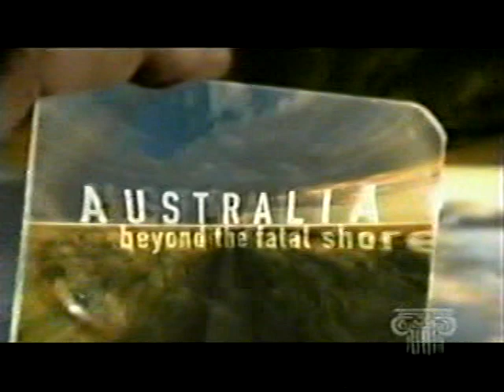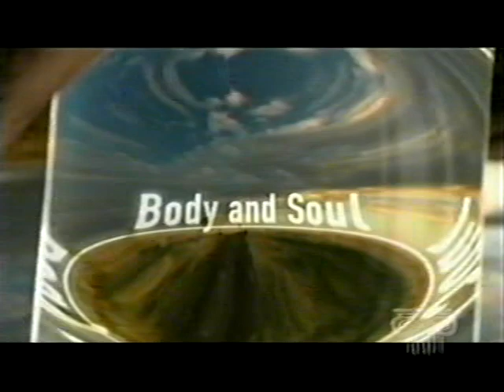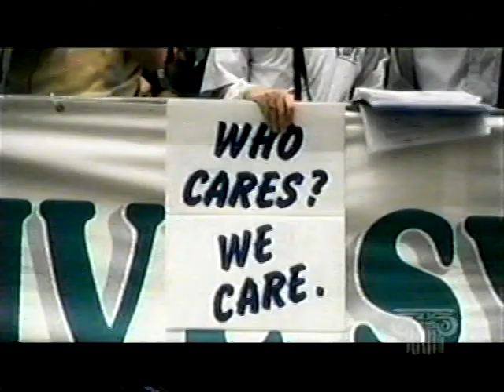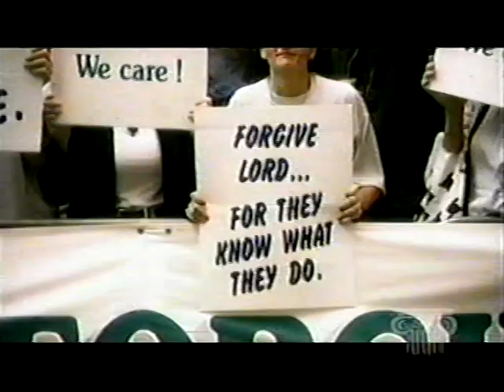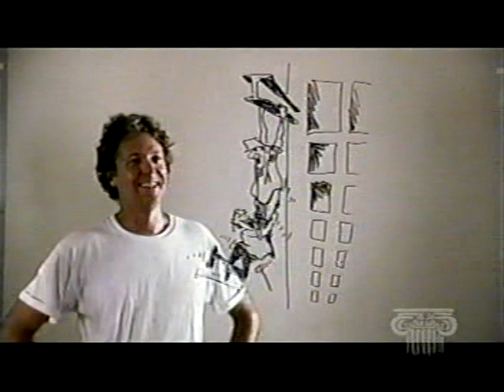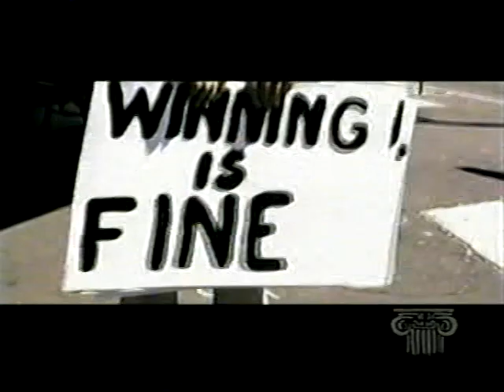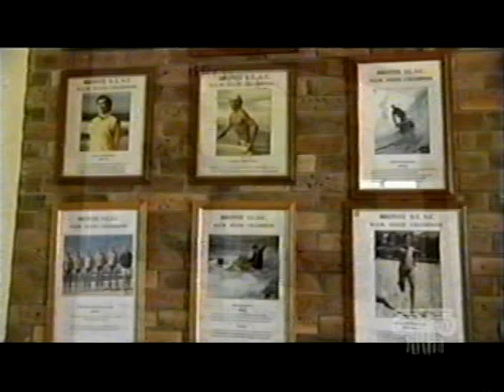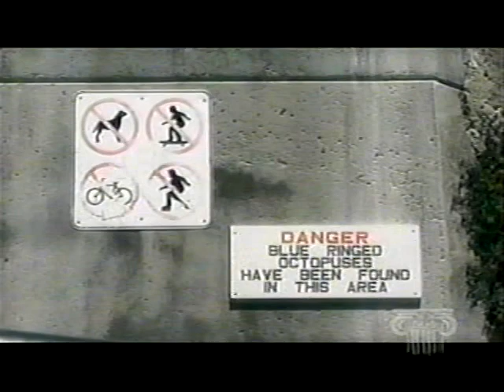Australia - Beyond The Fatal Shore - Episode 1 - Body & Soul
Written & Presented by Robert Hughes

This series was VHS recorded from PBS in the U.S. when i was 16 years old, that was a long time ago! There is a missing episode which I believe covered the politics between England and Australia but it never got recorded, thus it’s missing.